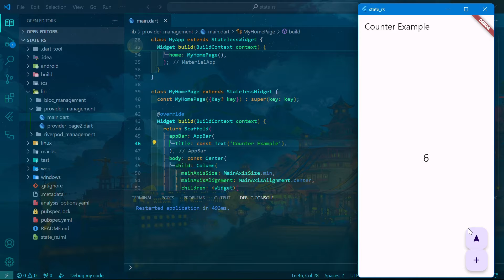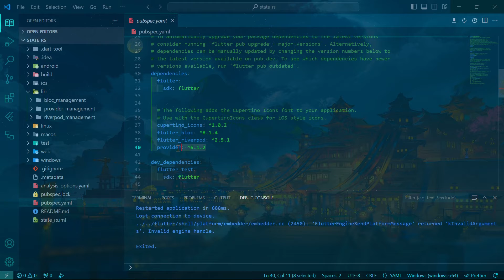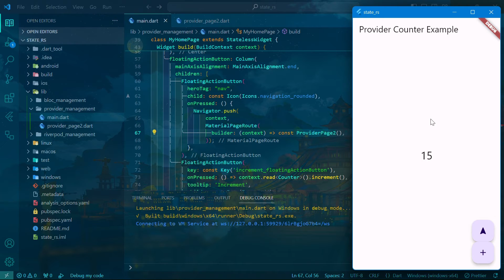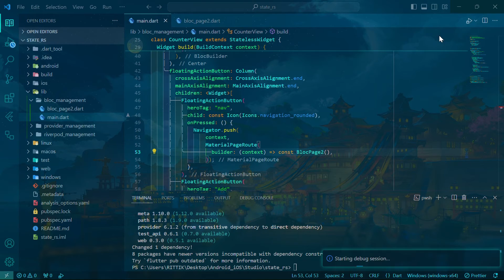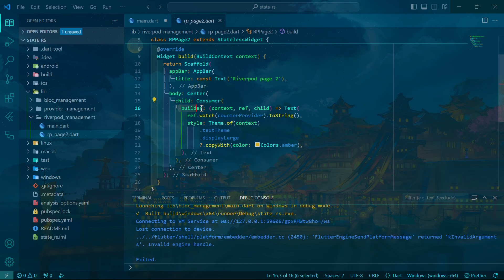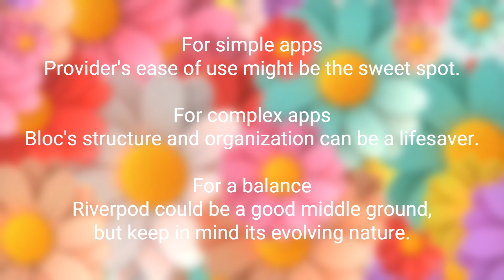State of the State: Provider vs Bloc vs Riverpod in Flutter (2024 Showdown!)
Struggling with state management in your Flutter apps? We've got you covered! This video throws down in an epic showdown between state management in Flutter, Provider, Bloc, and Riverpod, helping you choose the best champion for your next project. Learn the core concepts, explore code examples, and discover the strengths and weaknesses of each solution. Get ready to level up your Flutter game!

Chapters:
0:00 Introduction to the state management, the showdown between Provider, Bloc, and Riverpod in Flutter.
0:18 Explanation of the importance of state management in Flutter apps.
0:53 Provider overview
1:08 Bloc overview
1:24 Riverpod overview
1:43 Round 1: Provider installation & example
3:30 Round 2: Bloc installation & example
5:39 Round 3: Riverpod installation & example
7:15 Who won? Which is the Best State management in Flutter?
7:40 Final blow

How to use bloc, how to use riverpod, how to use provider, State management in the flutter